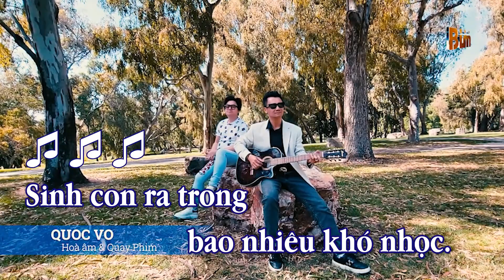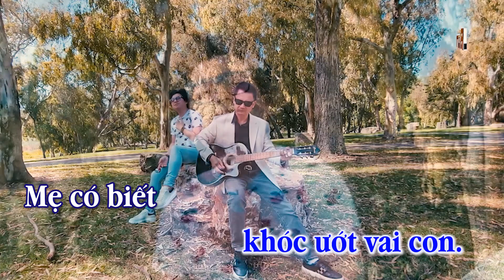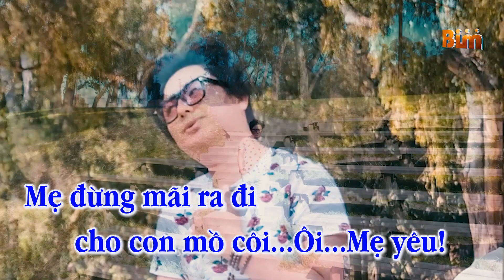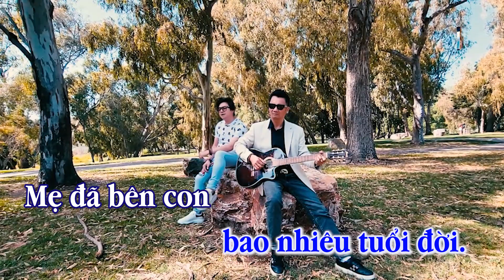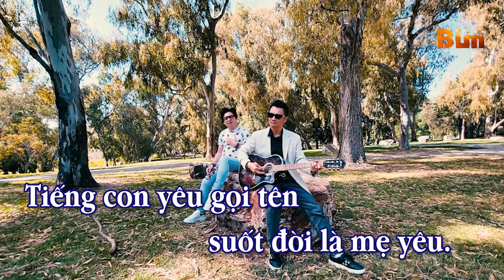[ KARAOKE ] Mẹ Yêu | PHƯƠNG UYÊN | TONE NAM | Bim TV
Bim TV  là nơi để các bạn xem những nội dung có thể bạn chưa biết ở Hoa Kỳ.
Mọi ý kiến đóng góp các bạn có thể comment trực tiểp dưới những video clip.